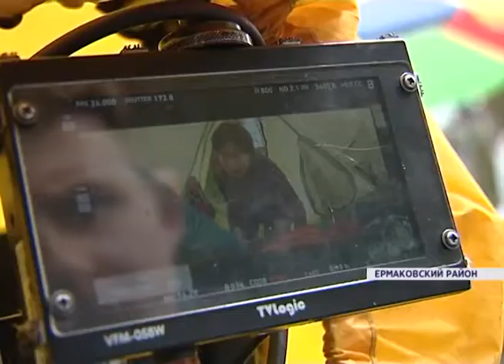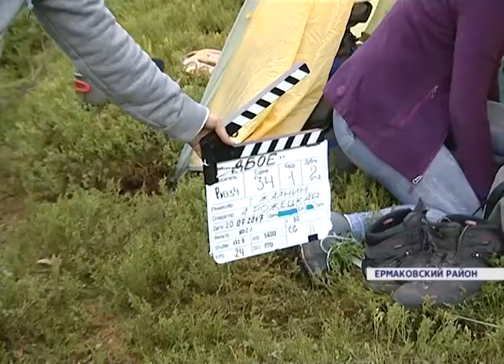В природном парке Ергаки идут съёмки полнометражного художественного фильма «Двое»